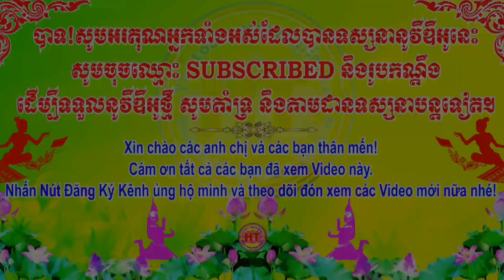Ghe ngo chùa prếk ta cuôl (trà cuôn) đã hạ thủy 2 chiếc ghe cặp rồng song sinh | ទូកងវត្តព្រែកតាគួន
+Facebook: Nét Đẹp Văn Hóa Khmer Huyện Trần Đề
+Facebook: Nét Đẹp Văn Hóa Khmer Huyện Mỹ Xuyên:
Mọi ý kiến hay góp ý mình sẽ cố gắng tiếp thu và sẽ ngày càng hoàn thiện hơn nữa ở những video tiếp theo ... Xin chân thành cảm ơn tất cả mọi người.